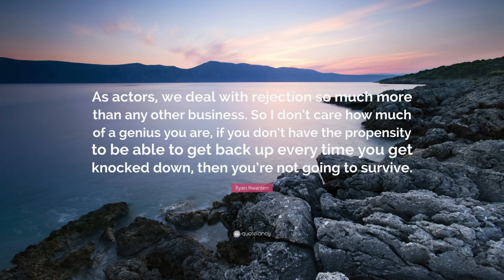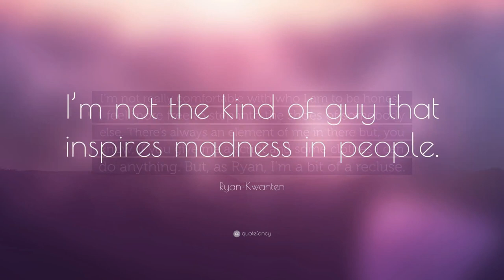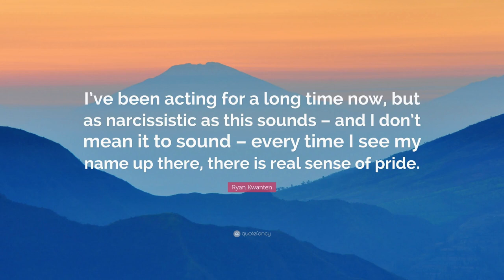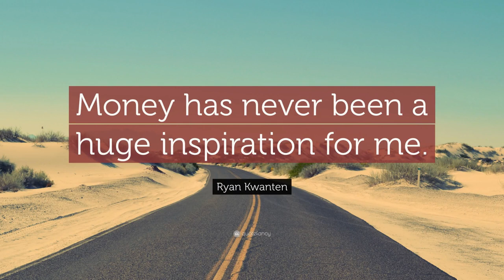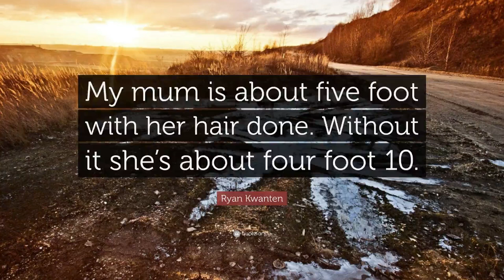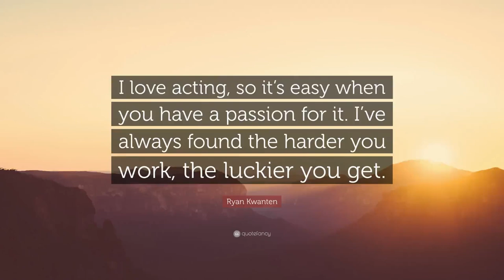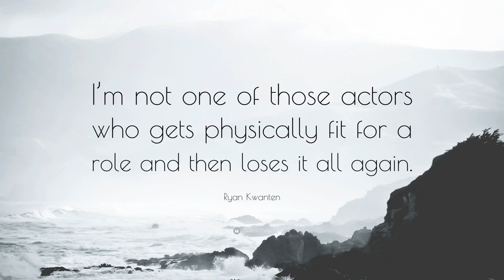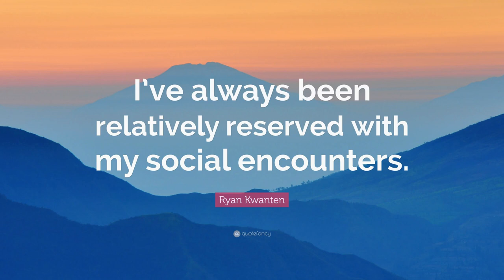TOP MOTIVATIONAL & POWERFUL Ryan Kwanten Quotes | THAT WILL MAKE YOUR LIFE WORTH LIVING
Ryan Christian Kwanten is an Australian actor and comedian. He played Vinnie Patterson from 1997 to 2002 in the Australian soap opera Home and Away. After his stint ended, he joined the American teen drama series Summerland, portraying Jay Robertson.

IF YOU HAVE ANY QUESTION ASK IT IN THE COMMENT BOX I WILL ANSWER YOU AS SOON AS POSSIBLE.